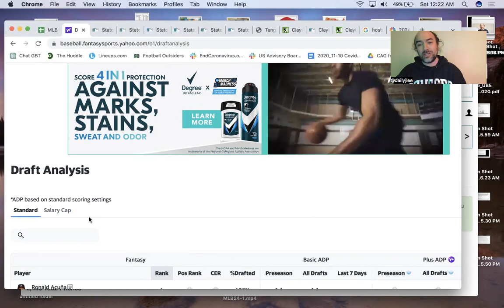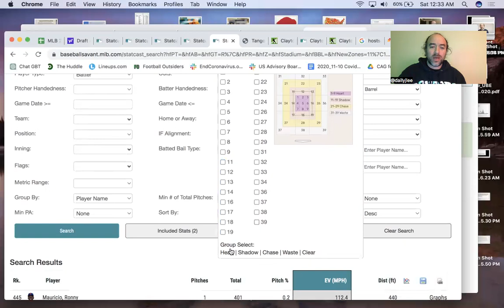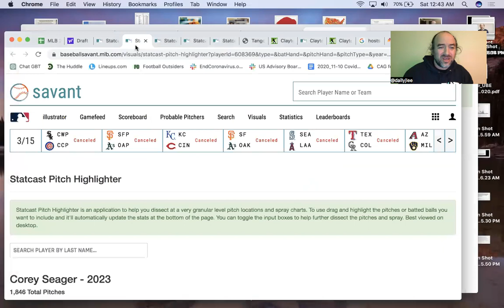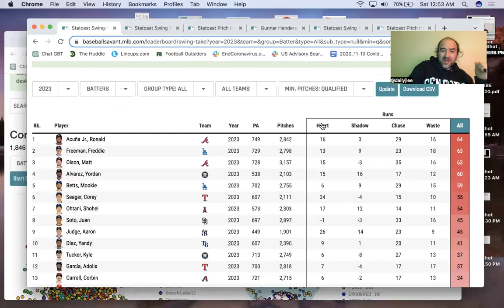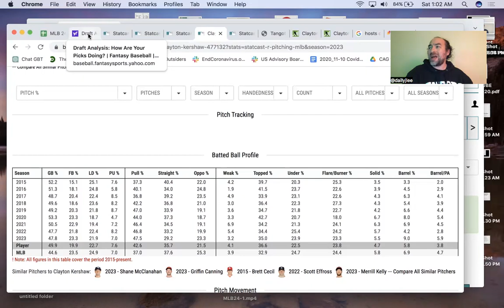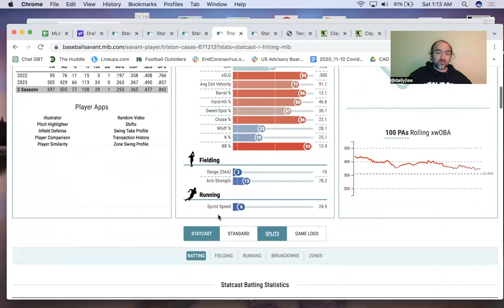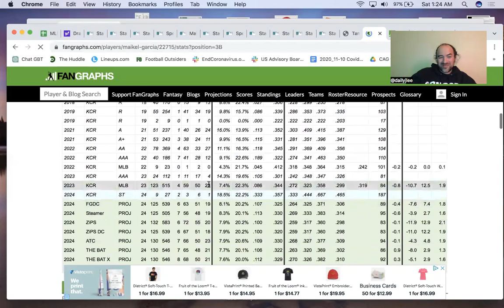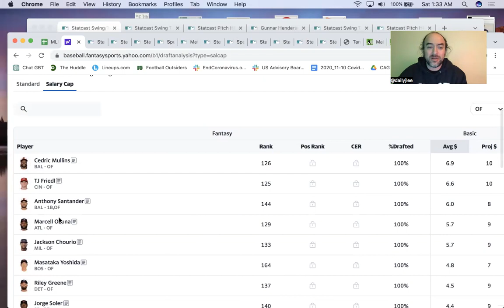Fantasy Baseball Analytics 2024: Salary Cap Prices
Secrets out, we talk heart, shadow, and chase, before getting a first look at salary cap prices

@dailyjlee on twitter